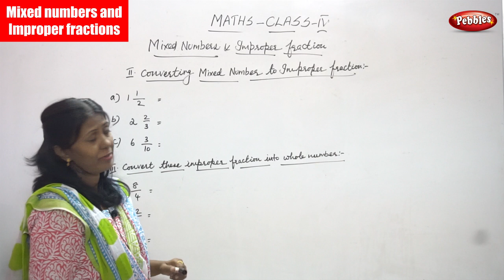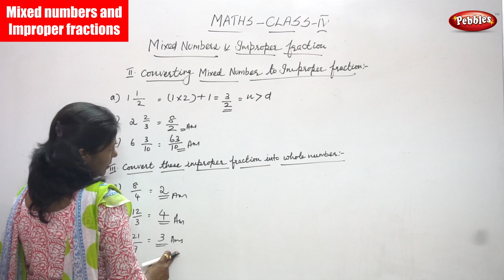4th Std CBSE Maths Syllabus | Mixed numbers and Improper fractions - 2 | CBSE Maths Part-91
4th Std CBSE Maths Syllabus |  Mixed numbers and Improper fractions - 2 | CBSE Maths Part-91